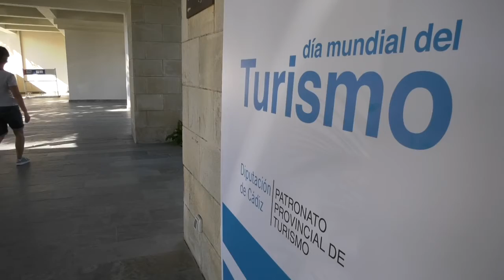DIPUTACIÓN CELEBRA EL DÍA MUNDIAL DEL TURISMO HOMENAJEANDO A LOS PRECURSORES DEL NOVO SANCTI PETRI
Irene García hace un balance muy positivo del verano a la vez que adelanta las líneas de actuación del Patronato para 2022.
La Diputación Provincial de Cádiz ha elegido al Novo Sancti Petri de Chiclana para protagonizar el Día Mundial del Turismo de 2021. El resort, que cumple 30 años, se ha puesto como ejemplo de transformación y adaptación en materia de sostenibilidad y protección del entorno.